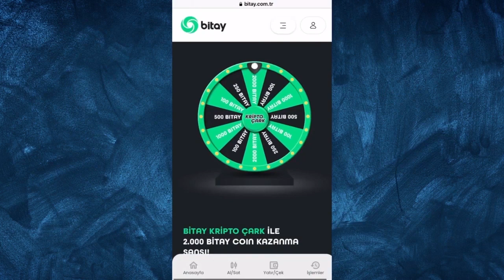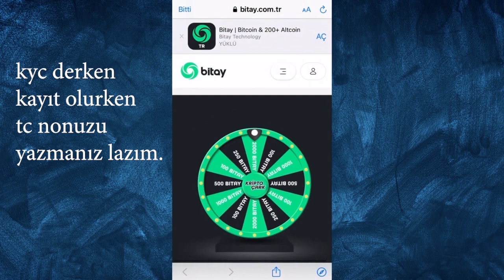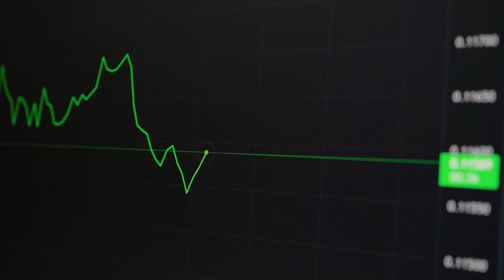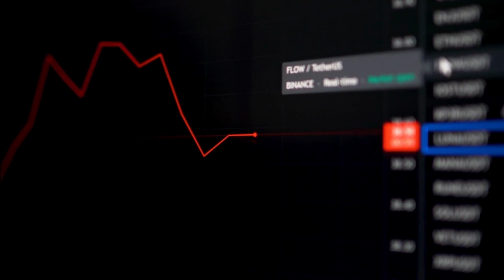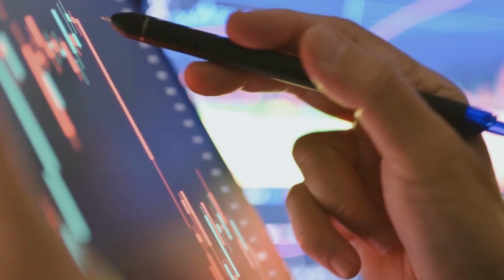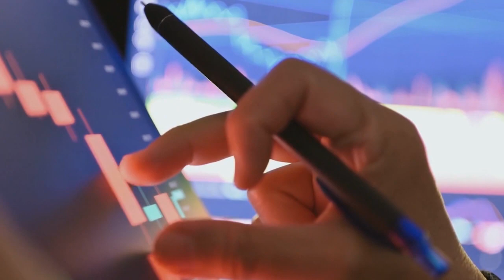TEMMUZ AYINDA ZENGİN EDECEK 8 ALTCOİN BUNLAR DEV YÜKSELİŞ GELİYOR.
Yeni bir aya girerken, analist Steven Walgenbach, yükseliş beklediği sekiz altcoin projesini açıkladı. CoinMarketcap’e göre küresel kripto piyasa değeri son 24 saat içinde yüzde 0,31 artarak göre toplam 1,2 trilyon dolara ulaştı. Yeni ay başlarken analiste göre Ethereum Classic (ETC), Solana (SOL), Chainlink (LINK), Synthetic (SNX), Filecoin (FIL), Litecoin (LTC), Curve DAO (CRV) ve Injective (INJ) bu Temmuz ayında yükselme potansiyeline sahip. Yazıya geçmeden önce, bunların yalnızca analistin görüşü olduğunu belirtmekte fayda var. Bu nedenle yatırımınızı kendi araştırmanız doğrultusunda yapmalısınız.